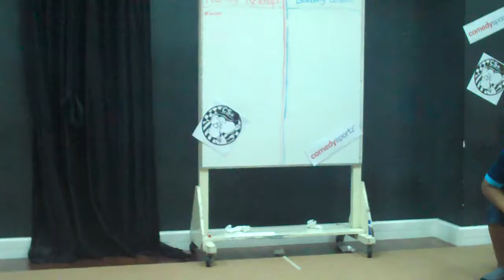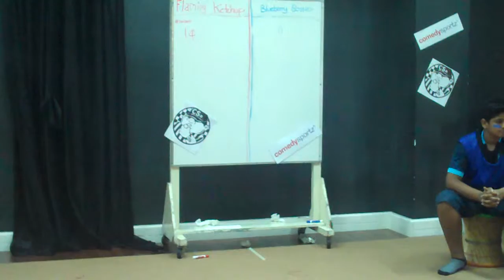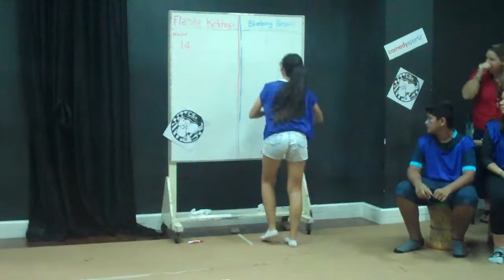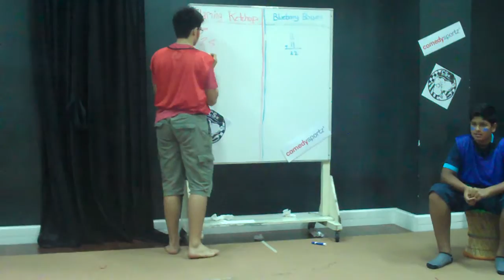Comedy Sportz Period 6 video 1